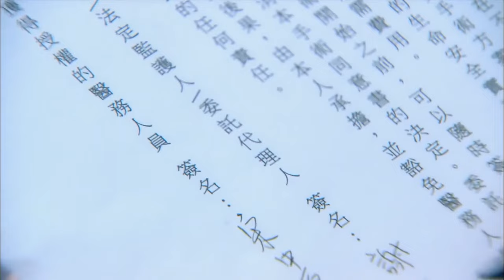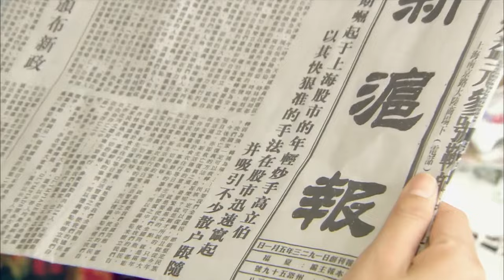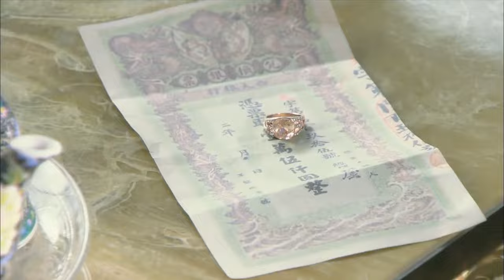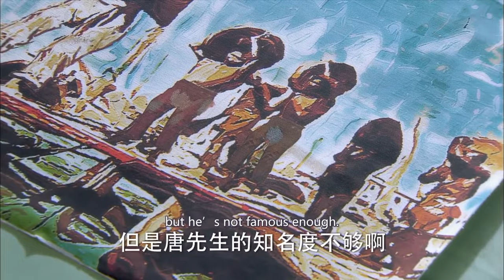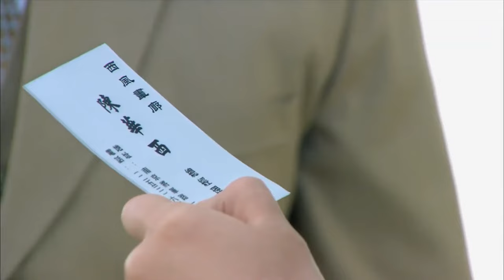Secretly Married to CEO💘20 | zhaolusi xiaozhan | CEO met kid from one night stand, fate changed...